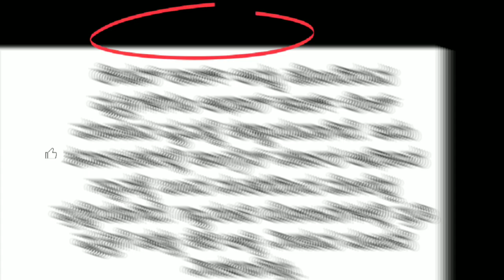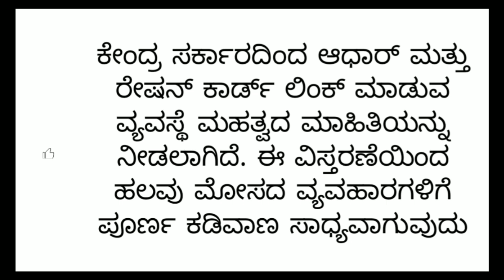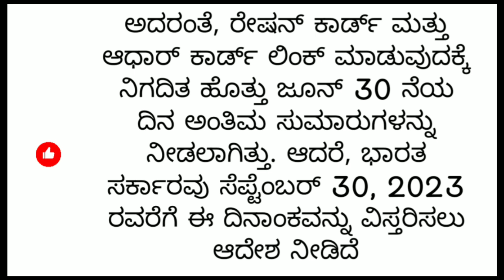ರೇಷನ್ ಕಾರ್ಡ್ ಆಧಾರ್ ಕಾರ್ಡ್ ಲಿಂಕ್,🔗 ಮಾಡಿ ಬೇಗನೆ"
How to bpl ration card aadhar card link to my first video update,

BPL,Bpl, aadhar card link,